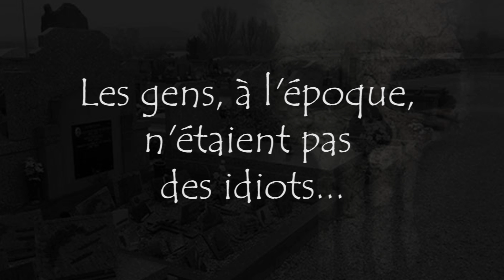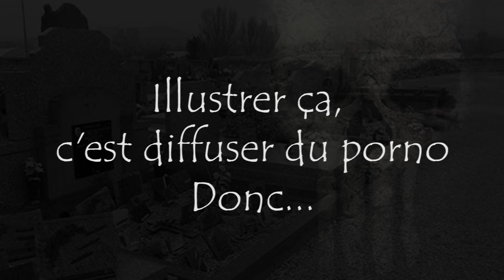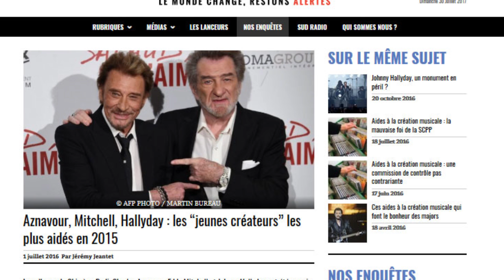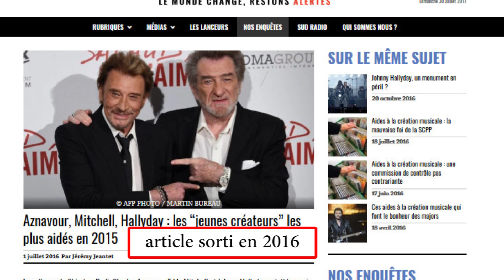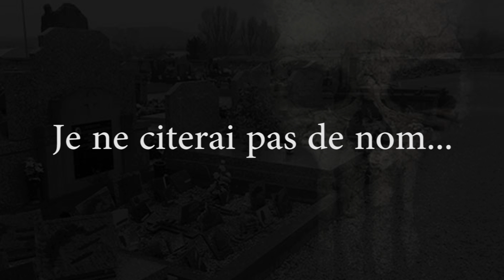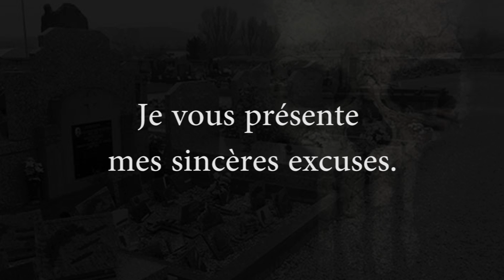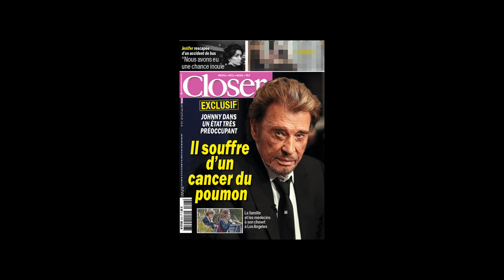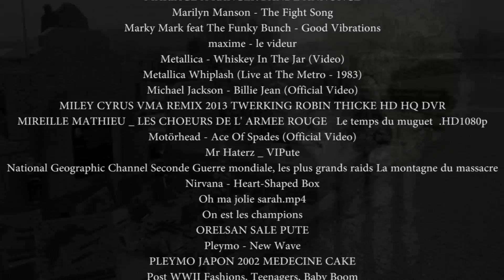zombie du blues EPNT Johnny Hallyday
si vous voulez vérifier les infos